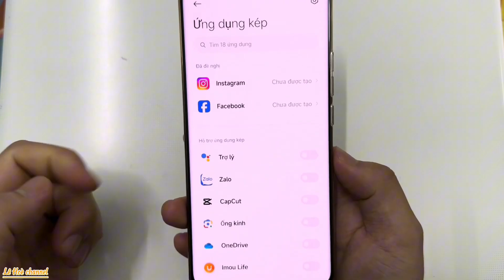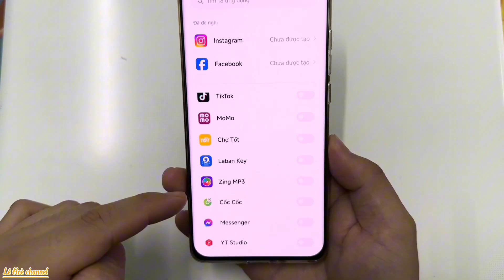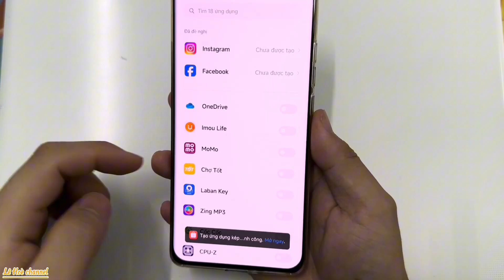Cách Nhân Đôi Ứng Dụng Trên Điện Thoại Xiaomi